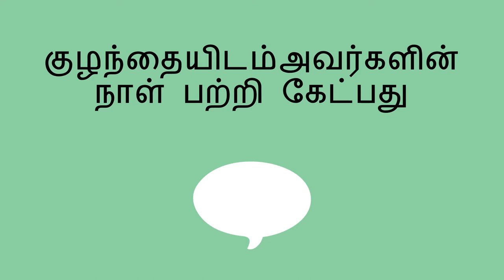குழந்தையிடம்அவர்களின் நாள் பற்றி கேட்பது - Asking a Child About Their Day (Tamil)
ஒரு குழந்தையின் நாள் குறித்த கேள்விகளைக் கேட்பதன் மூலம் தகவல் தொடர்பு மற்றும் வெளிப்பாடு திறன்களைக் கற்றுக்கொள்ள நீங்கள் அவர்களுக்கு உதவலாம்

Tamil translation by C. Padmavathi, and Charumathi Saravanan. Narration by Jeyapadmini Jaya Prakash.

You can help a child learn communication and expression skills by asking questions about their day.